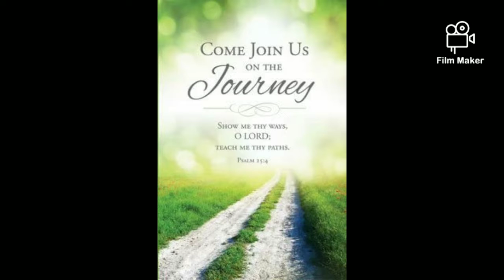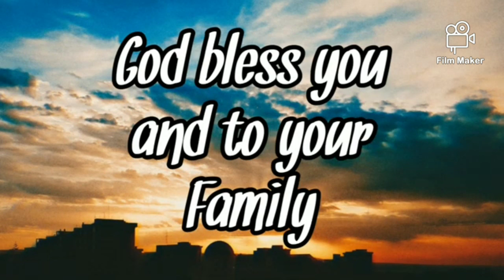Session 4 - Prekg to UKG - Tamil Catechism By Mrs. Jeba Rani